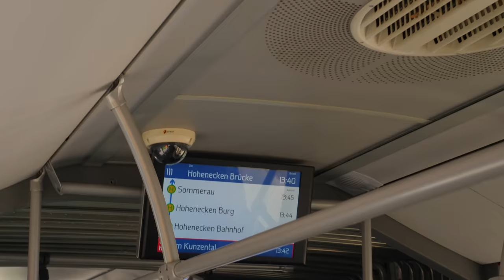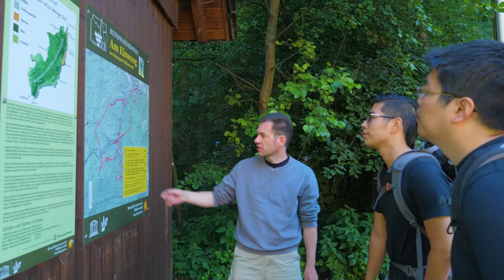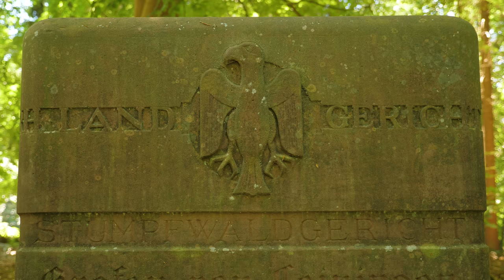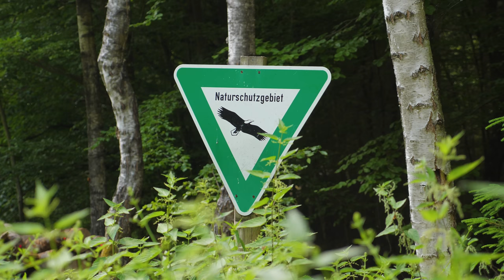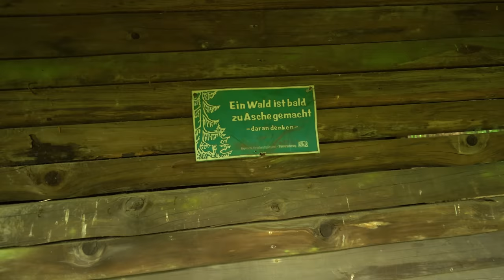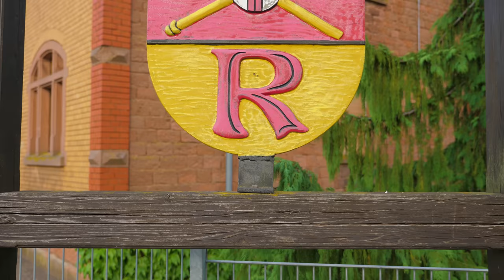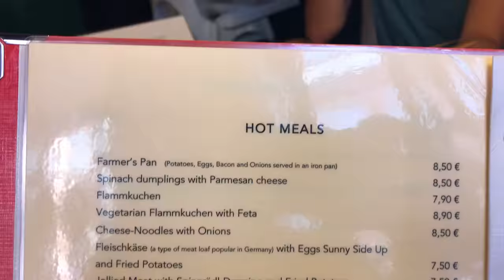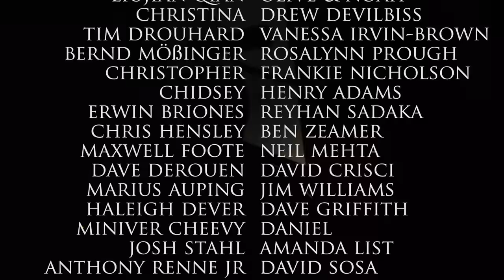Germany in 4K | Backpacking, Hiking, and Camping the Palatinate Forest near Kaiserslautern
-SCENE SELECTION-
00:00 DAY THREE
03:49 Theme Song
04:16 After Intro
07:32 DAY ONE
08:14 Map Sequence
08:38 In the Thick of It
11:02 Thistles and Nettles
13:41 Eiswoog Shore
14:55 Exploring Further
16:47 Foxglove
17:25 Sitting, Talking, and Eating
18:45 Lazy, Hazy Afternoon
21:33 Heading to the Tunnel
23:33 The Tunnel
26:51 Judicial Monument and Lunch
29:00 Arriving at Camp
31:05 Afternoon Nap & Studentfodder
31:52 Finding Water
32:42 Prost! Drinking Beer
35:12 Fireflies Dancing
35:54 DAY TWO
36:48 Talking in the Heat
38:12 Fairy Tale Hiking
41:36 Large Junction & Lunch
42:24 Derelict Detour
44:01 Led Astray
47:14 Pagan Sacrificing Salt-lick
49:10 Lost in the Woods
51:57 Found the Campsite
53:55 Hiking Out of the Woods
55:47 Ramsen
57:54 DAY THREE (Part Two)
59:50 Keno
1:00:18 Credits
1:05:11 Patreon Shoutouts!

Glidecam 2000 HD

--RECOMMENDED BOOKS--

All of the musical compositions or arrangements and footage in this video are original, and were composed, recorded, and captured by Andrew Lin, Bryan Lin, and Robby Huang. Featuring drums and some mixing/mastering by Nate Laguzza